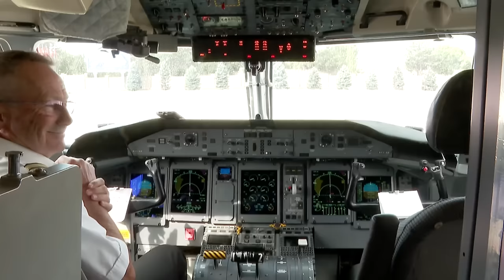В Бишкек прибыл первый самолет авиакомпании Asman Airlines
В аэропорту «Манас-2» 6 сентября 2024 года совершена посадка первого самолета Bombardier Dash 8 Q400 для отечественной авиакомпании «Асман Эйрлайнс».

Cамолеты приобрели в сентябре 2023 года. Они будут осуществлять внутренние рейсы, а также по мере необходимости полеты в Казахстан, Узбекистан и близлежащие города России.

Обещают, что второй самолет прибудет в октябре 2024 года, третий — в мае 2025 года, а четвертый — в конце 2025 года.

«Откровенно скажу, что мне как автору книги о модернизации экономики, очень приятно видеть эти процессы модернизации и быть участником этих процессов. Процесс модернизации будет продолжаться дальше и это станет существенным фактором увеличения экономической мощи страны», - сказал глава правительства Кыргызстана Акылбек Жапаров.

Он также отметил, что последние 3 года особо выделяются на фоне 30 лет независимости страны. «Мы добились больших успехов в экономике, что отражаются в макроэкономических показателях: росте ВВП, уменьшении нелегальной экономики, увеличении ресурсов государственного бюджета. Нам удалось выплатить огромную сумму внешнего долга – почти 500 млн долларов. Ранее такая сумма была для нас неподъемная и были опасения по поводу выплаты долгов путем передачи наших земель кредиторам», - сказал он.